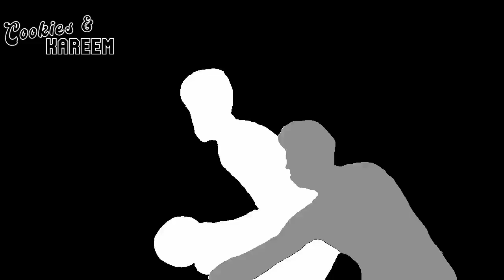Bogdan Bogdanovic Highlights | 76ers vs. Hawks | 8th Dec 2023